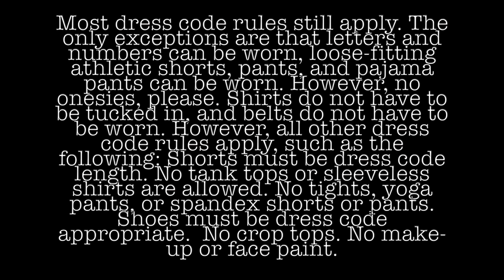ALTS Spirit Week ~ October 4th-8th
Abraham Lincoln Traditional School Spirit Week is coming October 4th-8th!  Check out this ALTS Patriot Media Club Production to learn all about Spirit Week, including important dress code reminders.